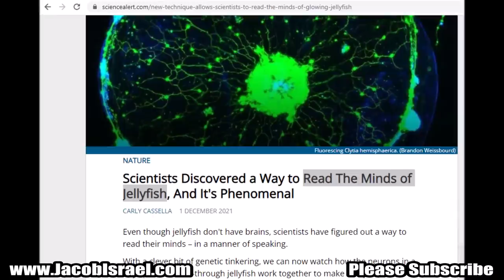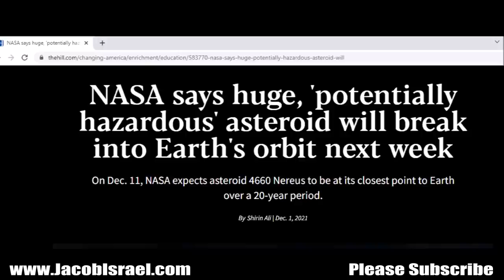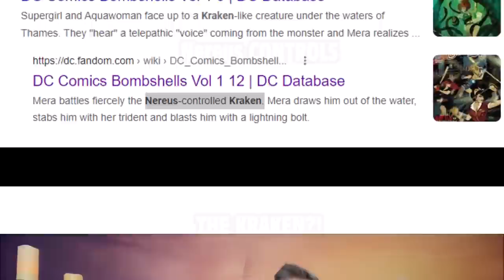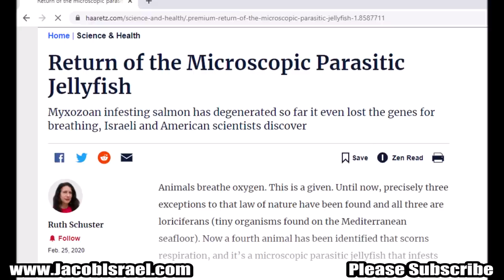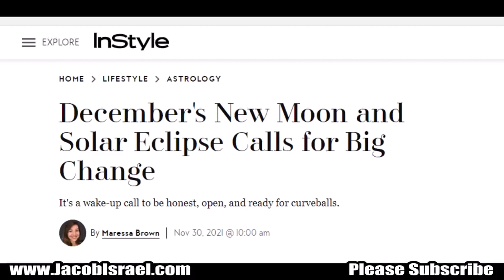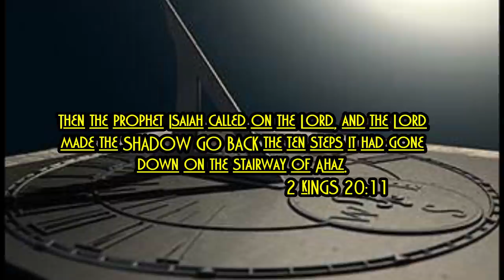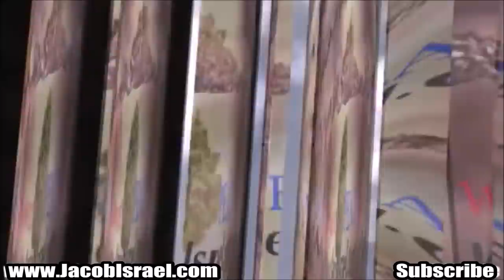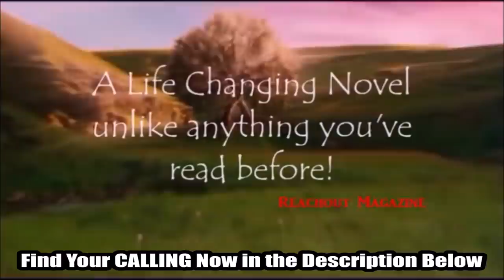EGG Shaped Asteroid NEREUS is HEADED Our way! Huge Biblical Sign Revealed During Eclipse.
'TEACH ME THE TRUTH mugs "I AM A WITNESS - 11:11", Buckle Up", Clothing and Uranus is a Planet is available now at my store linked